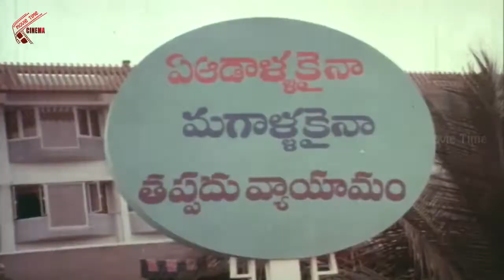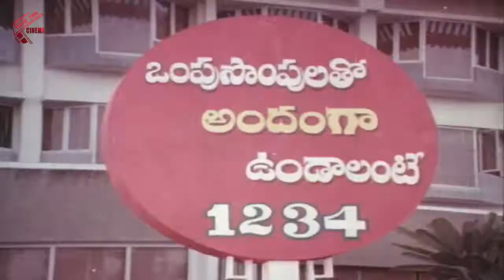Super Star Krishna Hit Songs | Best Telugu Video Songs | Movie Time Cinema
Watch Super Star Krishna Hit Songs | Best Telugu Video Songs | Movie Time Cinema